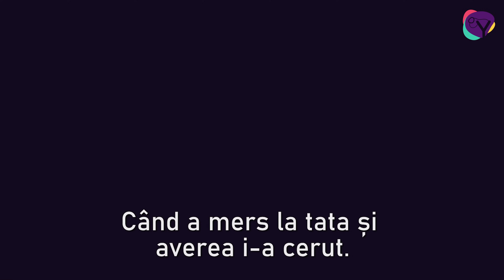Dar, Hey! (Fratele Mai Mare din Pilda Fiului Risipitor)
În acest cântec biblic animat, privim povestea fiului risipitor, din perspectiva fratelui mai mare, care nu este foarte fericit să-și vadă fratele mai mic întorcându-se acasă după mulți ani.

Cu toate acestea, tatăl lor ne arată o privire în inima lui Dumnezeu. El nu a încetat niciodată să-și iubească fiul risipitor, așa cum Dumnezeu nu a încetat niciodată să ne iubească pe noi în ciuda păcatelor noastre.

David și Goliat este un proiect care are ca scop promovarea mesajului Evangheliei și a principiilor biblice către copii într-un mod creativ, inovativ și modern, prin cântece creștine, desene animate și istorisiri biblice.

Versuri

Eu sunt fiul bun, harnic și-ascultător,
Care muncește din greu la ogor.
Stai puțin! Ce se-aude? Ce s-a-ntâmplat?
Muzică? Jocuri? Ce lucru ciudat!

De casă când m-apropii, încep să-nțeleg:
S-a-ntors risipitorul, dar eu îl reneg.
Și-a cheltuit averea, pe toți ne-a necinstit.
Sunteți naivi, dar eu n-am să mă las păcălit!

Dar, hei, s-a întors!
Umilit și rușinat -
Nu fi supărat!
Dar, hei, a-nviat!
S-a pierdut și-a rătăcit
Și-a revenit.
Ce-ai să faci tu?

Era tânăr, visător și voia mai mult
Când a mers la tata și averea i-a cerut.
Și-a risipit toți banii fiind destrăbălat;
Plăceri și petreceri curând l-au ruinat.

Tata-a suferit să-l vadă plecând,
Dar nu i-a dat drumul din suflet și gând.
Toți prietenii-au plecat când el a sfârșit
Un păzitor la porci - așa i-a trebuit...

Umilit și rușinat -
Nu fi supărat!
Dar, hei, a-nviat!
Și-a revenit.

Știu că trebuie să-mi iubesc fratele mai mic,
Dar e greu când cred că nu e bun de nimic.
Încerc să nu mă mânii și-aș vrea să-l pot ierta.
Oare e-o luptă ce-o voi câștiga?

S-a-ntors risipitorul și trebuie s-accept
Dumnezeu mi-arată că toți, uneori,
Suntem ca fratele mai mic: risipitori.

Umilit și rușinat -
Nu fi supărat!
Dar, hei, a-nviat!
Și-a revenit.

Toți avem un frate mare în noi,
Mereu nemulțumit și gata de război.
Dumnezeu ne dă răbdarea în dar
Și-n mila Sa mare împarte iertare
Prin har.

Umilit și rușinat -
Nu fi supărat!
Dar, hei, a-nviat!
Și-a revenit.

Umilit și rușinat -
Nu fi supărat!
Dar, hei, a-nviat!
Și-a revenit.